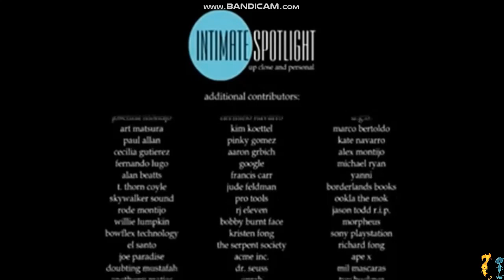Cro Marmot Deaths in Happy Tree Friends?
MONDO PRO 123